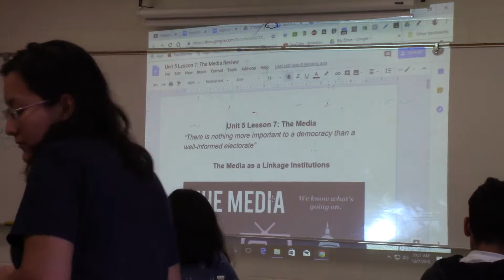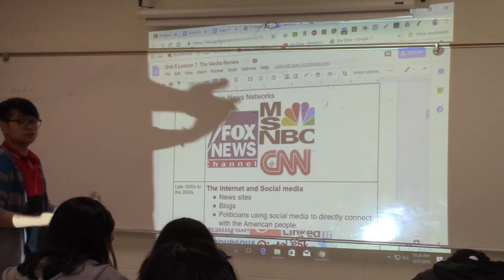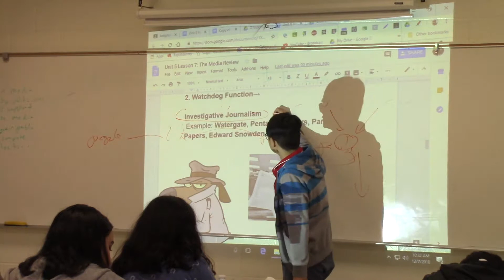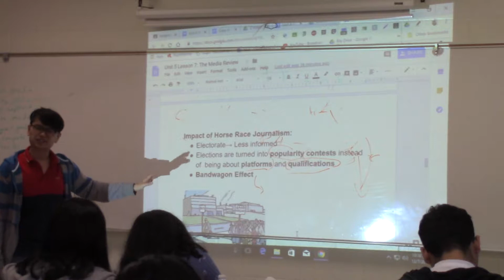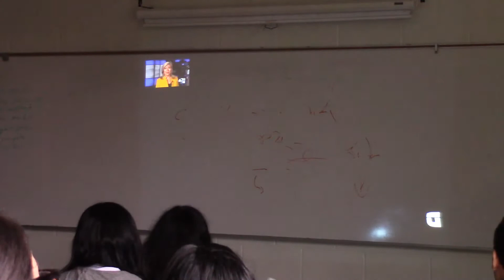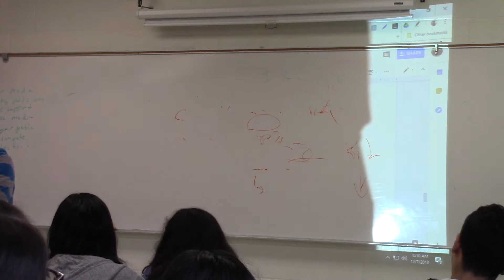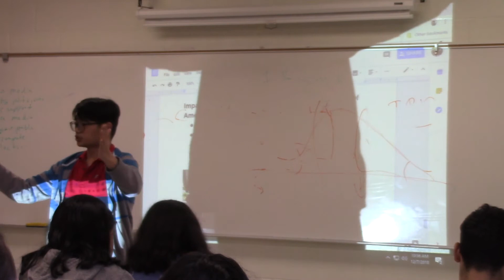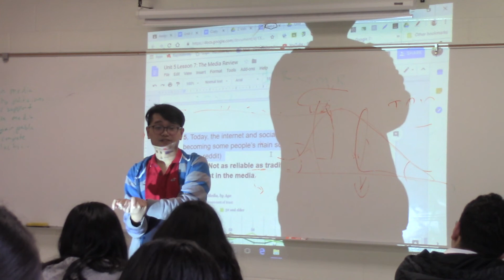US GOV 3rd 12 7 18